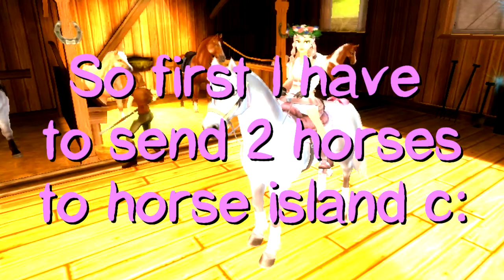Start Stable Online - Buying 2 New Friesians!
Open me

Hi guys! In this video I bought 2 new friesian horses and I absooluttelyy love them both! ^.^ Daisyrain and Mistflower!